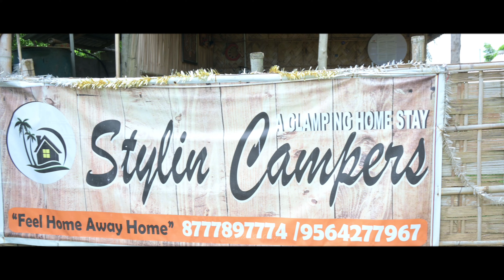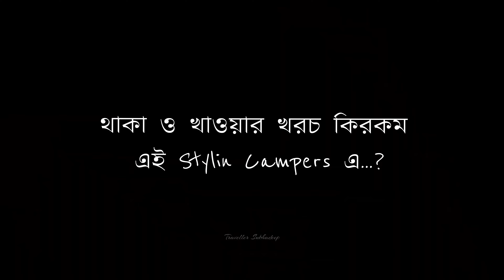Digha Stylin Campers: Offbeat Digha জঙ্গলের মাঝে camping এর মজা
Digha Stylin Campers: Offbeat Digha এক নতুন সমুদ্রের খোঁজে digha stylincampers camping dighawekendgateway offbeat offbeatbeachdestination lonelyseabeaches seabeach junglecamp @travellersubhadeep

Welcome to our travel video featuring Stylin Campers at the lesser-known yet beautiful stretch of Digha Sea Beach! If you're tired of the usual overcrowded spots and are seeking a peaceful, offbeat location, this is the perfect destination for you. 🌴✨

Located about 2.5 kilometers from the Digha Gate, along the Marine Drive route, this hidden beach offers a tranquil and refreshing escape. Whether you're looking to camp, explore nature, or simply enjoy a quiet beach day, Stylin Campers will make your experience unforgettable.

📍 Nearest Railway Station: Digha
🚌 Bus Stop: Digha Gate

At Stylin Campers Digha, you can choose from four unique types of accommodations: Double Bedded Wooden Cottage, Double Bedded Bamboo Cottage, Double Bedded Cane Cottage, Four or Six Bedded Cane Family Cottage. The room rates range from ₹1500 to ₹1800, depending on demand and availability. Prices may vary from time to time.

Join us as we explore this serene location, soak in the breathtaking views, and relax in nature.

If any doubt arises please comment us below in the comment box.